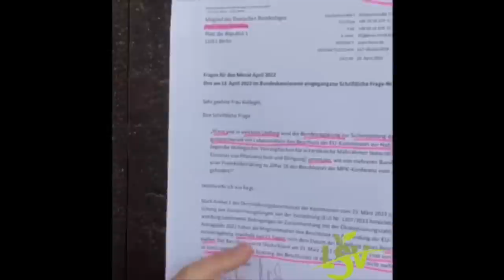Aus für Freigabe ökologischer Vorrangflächen, aber Warnwesten für Hühner..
Das Bundeslandwirtschaftsministerium hat eingeräumt, dass die Frist der EU-Kommission zur vorübergehenden Nutzung von ökologischen Vorrangflächen für den Anbau aller Feldfrüchte zur Sicherung der Nahrungsmittelversorgung vor dem Hintergrund des Ukrainekriegs verstrichen sei und der Beschluss der EU-Kommission vom 23. März 2022 nicht genutzt werde.

Mit eurer Hilfe können wir uns weiter verbessern und unabhängig bleiben. Hier könnt Ihr uns unterstützen: